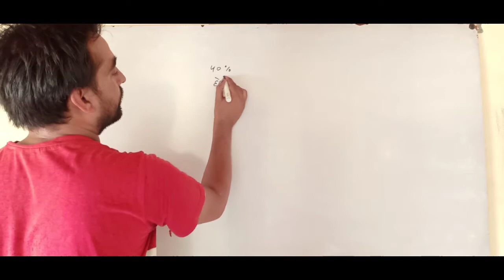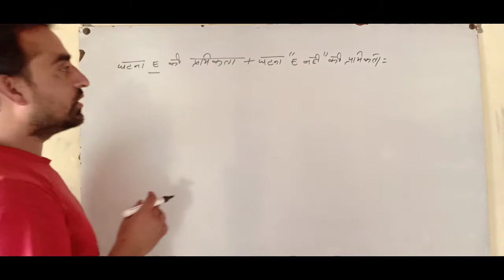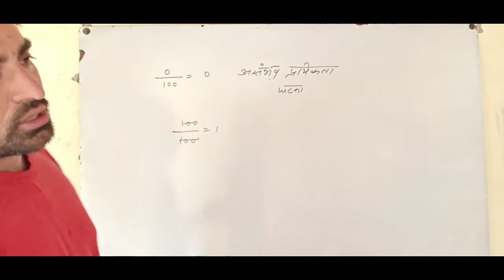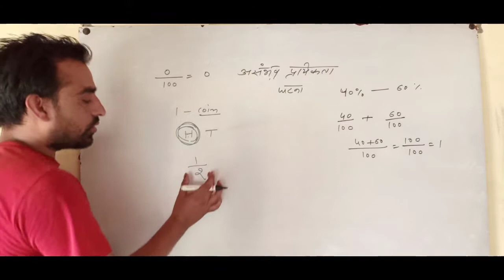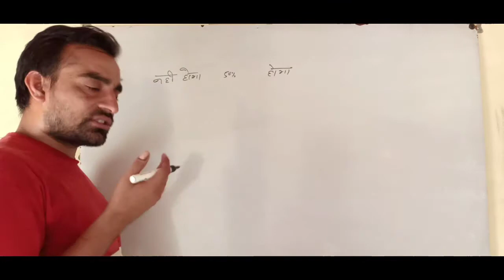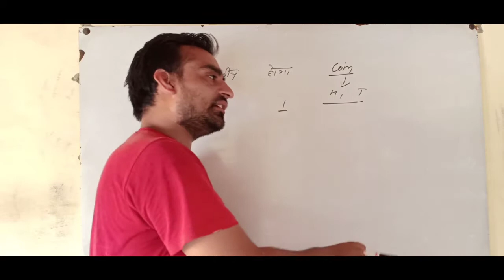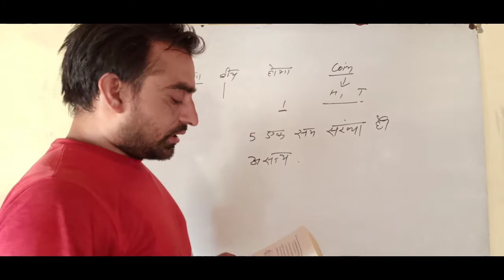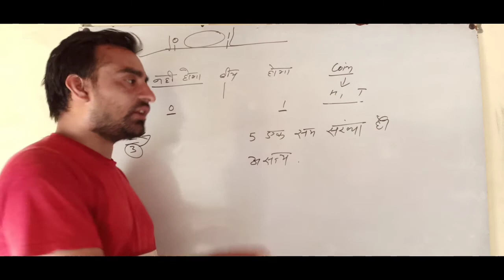10th H. M. Maths chapter 15 ex 15.1